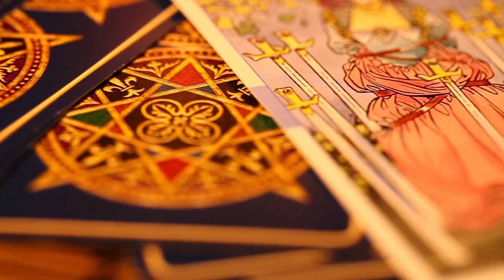Spiele der Götter: Schicksalsrad, Glücksrad und Roulette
Die Beobachtung des Wandels der Jahreszeiten und die scheinbare Drehbewegung des Himmels ließen schon früh das Symbol des Rades entstehen, das verschiedene Zeitqualitäten wechselt und als Schicksalsrad dem Menschen sein "Glück" zuweist. So treten Schicksalsgöttinnen wie die Parzen, Moiren oder Nornen auch gerne als Spinnerinnen auf, die dem Menschen, ja sogar den Göttern, ihr Schicksal mit dem Rad zuweisen.
Mindestens bis in die Antike zurück ist daher auch das  Glücksrad als Spiel nachweisbar. Im Glücksrad geht es nicht um Strategien, nicht um Logik, sondern ausschließlich um Zufall, bzw. Schicksal.
Das "kleine Rädchen", französisch "Roulette", führt diese Entwicklung fort und entwickelte sich im 17. Jahrhundert schnell "viral", wie wir heute sagen würden.
Das Roulette baut auf den Farben Rot und Schwarz auf und ist tief mit der Symbolik der Zahl 6 verbunden. Es appelliert damit an die plutonischen  Kräfte in uns: An Angst und Glücks/Machtstreben!

Interessiert an der Thematik?

Bildquellen:
 Film Studio Havelchaussee, Berlin,  1992, Christian Sakowski, GNU-Lizenz für freie Dokumentation
Persephone und Hades. Tondo einer attischen Kylix, ca. 440-430 v. Chr. Wahrscheinlich aus Vulci
Ein Spielsaal im Curhause zu Wiesbaden, 1871, Holzstich, Privatsammlung Wiesbaden Knut Ekvall (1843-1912)
Blaise Pascal, painting of François II Quesnel, which was made for Gérard Edelinck in 1691